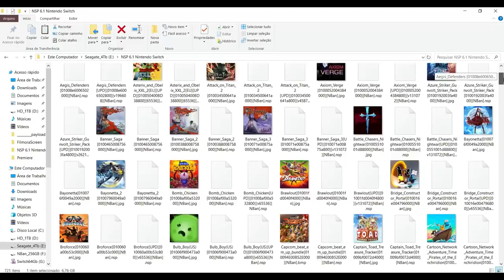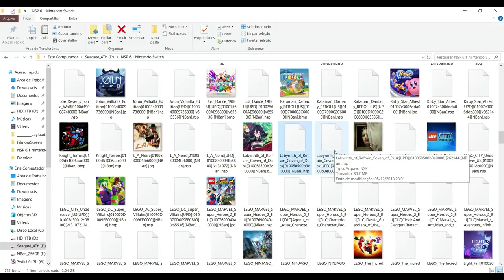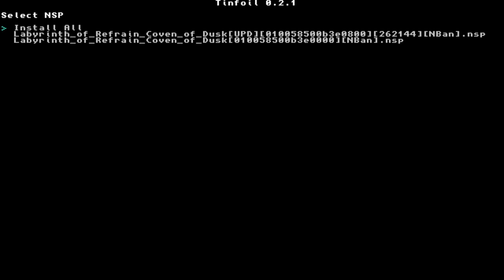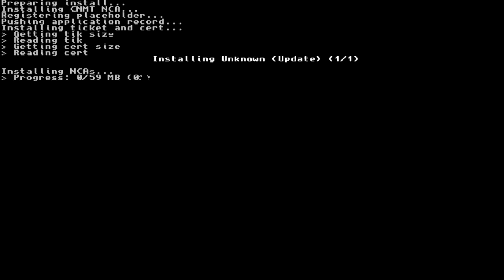Tutorial de Instalação de Jogos NSP no Nintendo Switch Desbloqueado pelo Tinfoil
Ou mesmo que você tenha comprado um console já desbloqueado, também poderá contratar minha assessoria pelos mesmos 50,00.